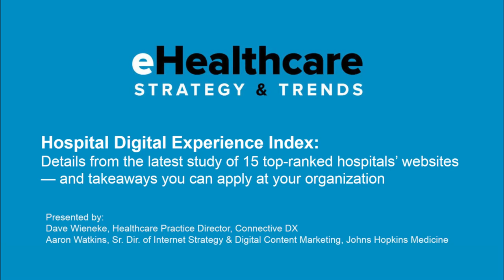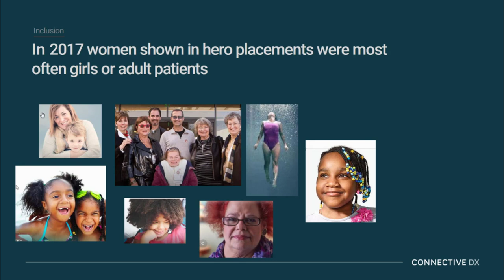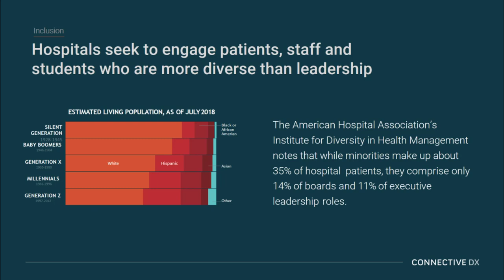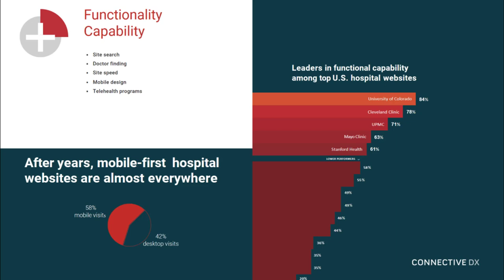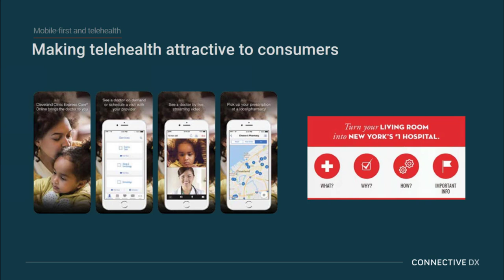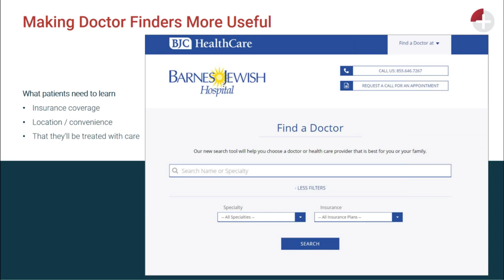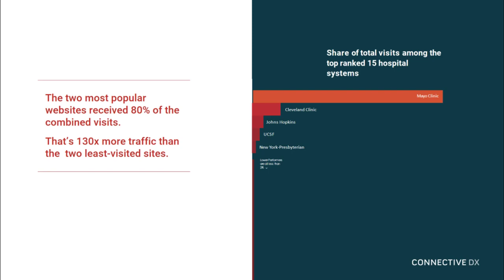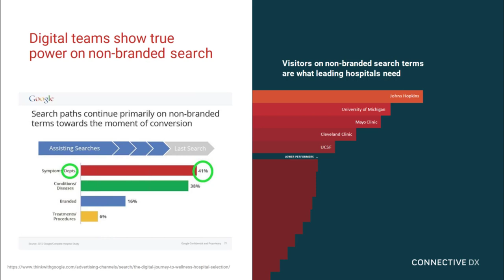eHealthcare Strategy & Trends Webinar: Connective DX 2019 01 23